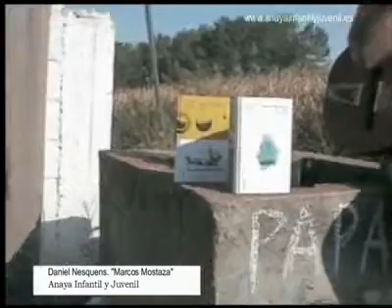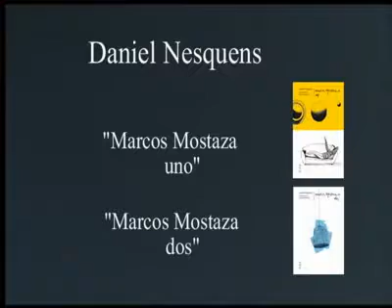Marcos Mostaza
Daniel Nesquens, cantautor hispanoamericano, presenta los libros de la colección Marcos Mostaza, que "son buenos, buenos, buenos, de decir tres veces buenos"